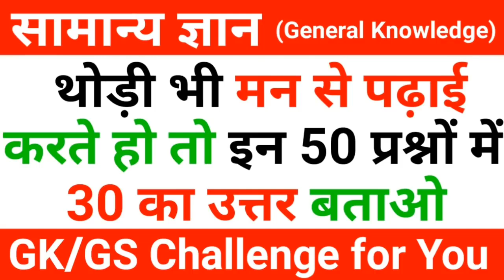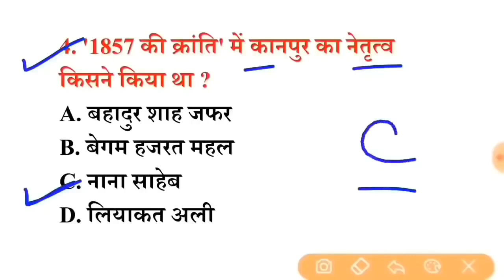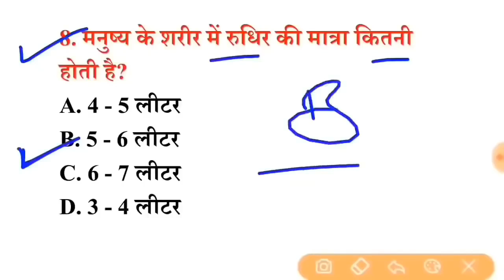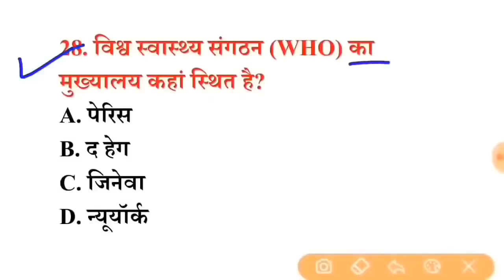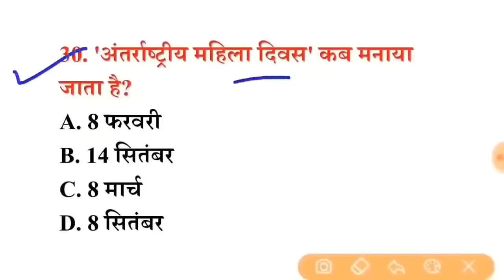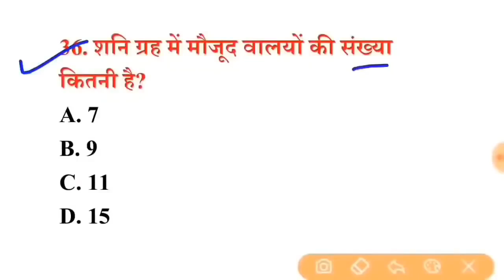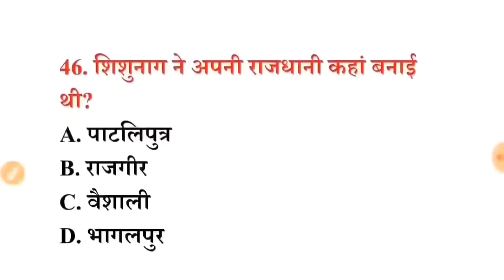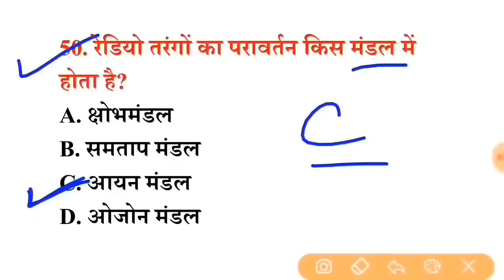पिछ्ले 20 वर्षो से परीक्षाओं मे सबसे ज्यादा बार REPEAT 50 GK Question रट लें इन्हें